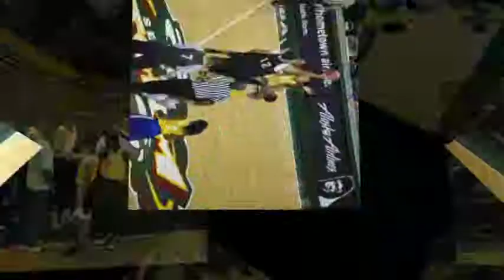2010 Youth Ballers JBLM Yellow Game Highlights